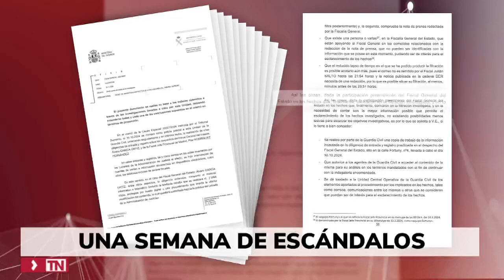semana horrible del PSOE 1dic2024